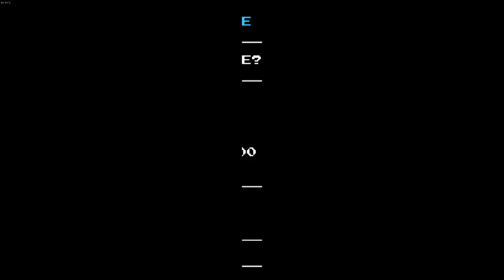SHOVEL KNIGHT ANALYSIS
my favorite trip to the zoo